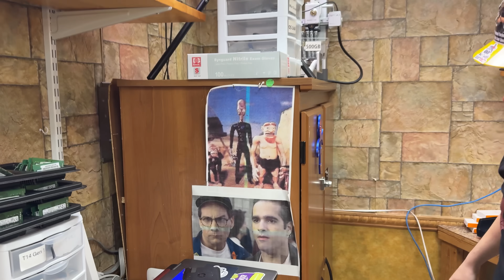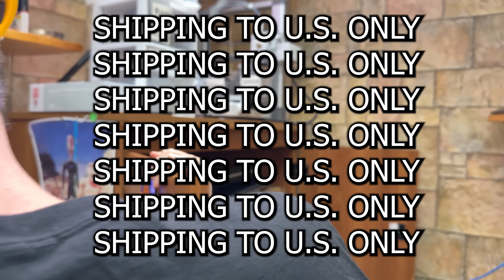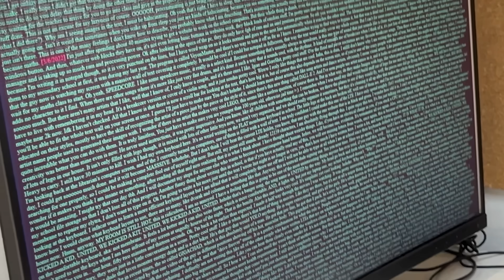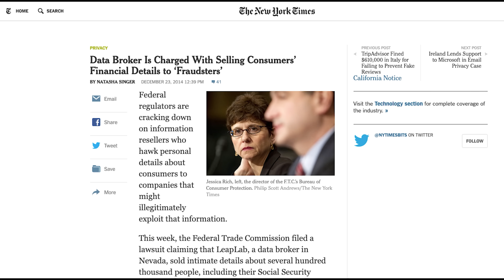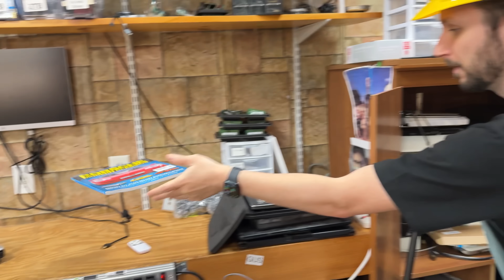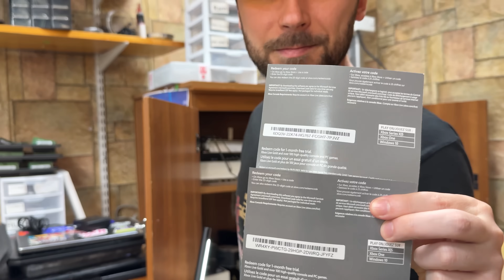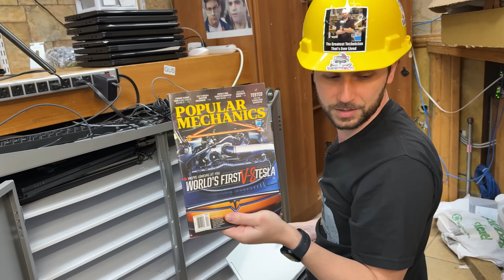10 Years of Tech Hoarding: What I Found in My Computer Repair Shop (and What I'm Giving Away)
Use Incogni to take back your privacy today!